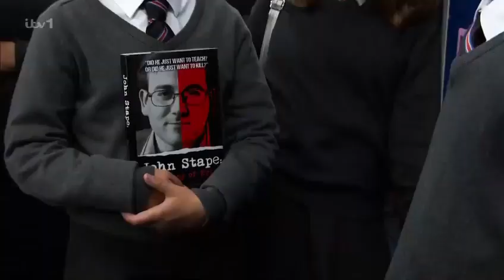Tyrone discovers the books missing - Coronation Street 23rd November 2022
All credit to ITV Coronation street for the clip.